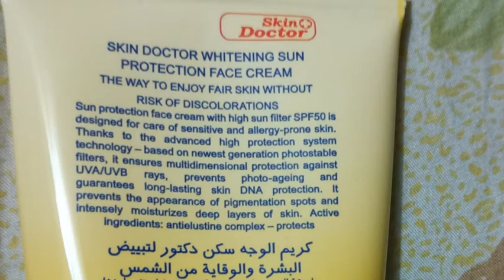Review of Skin doctor SPF 80 sun protection face and body cream/ say goodbye to stubborn sun burn.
This is a review of the Skindoctorspf80sunprotectionfacecream mydailyskincareroutine . Do well to watch till the end.